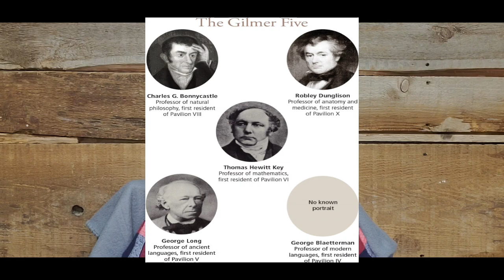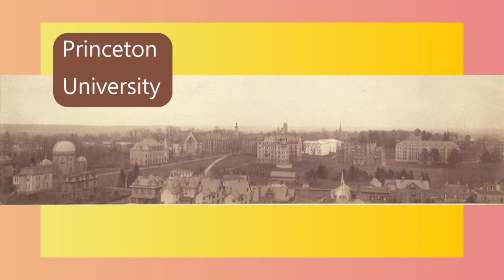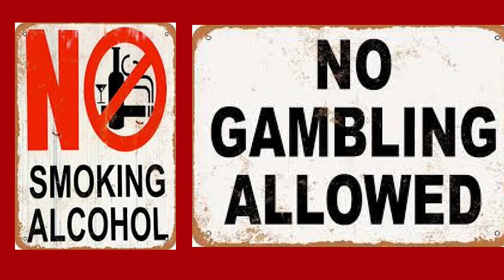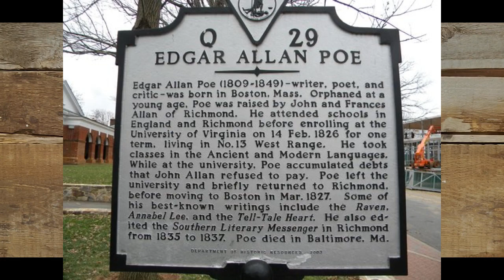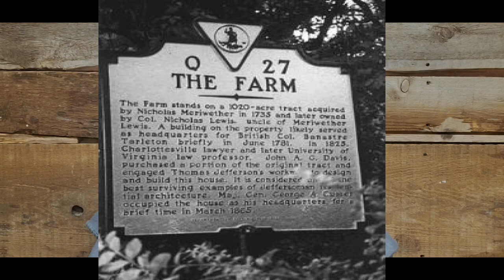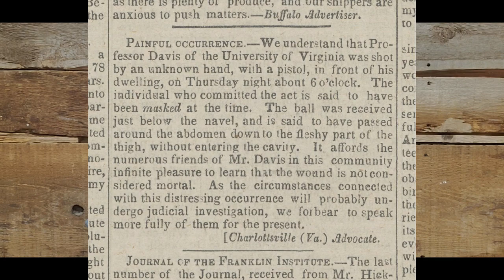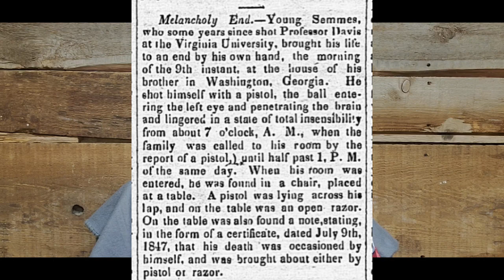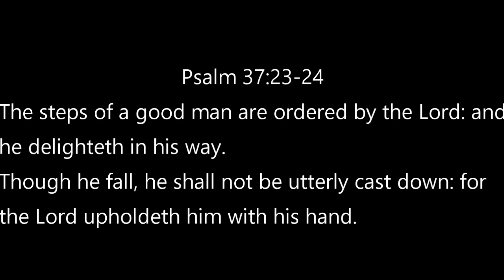First School Shooting in America at UVA in 1840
0:00-Intro
0:55-History of UVA
27:00-The shooting of John Davis

In this video I delve into the history of UVA, talk about rioting,
and the shooting of John Davis!

These are the links I used in my research.  I didn't put information from all of these links in my video, but I thought you might like to look at them if you're interested in doing your own deep dive.